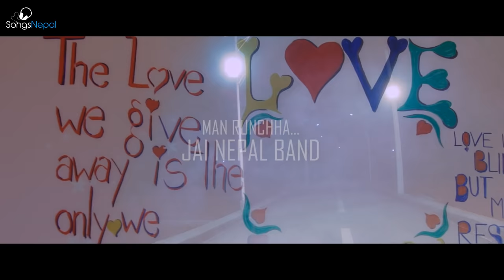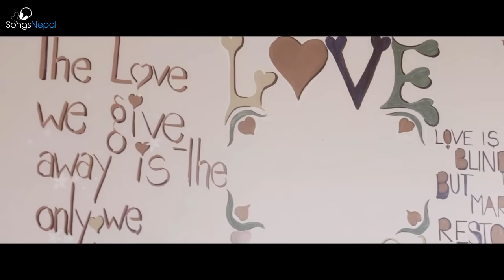Man Runcha Mero - Jai Nepal Band | New Nepali Pop Song 2016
New Nepali Slow Pop Rock Song "Man Runcha Mero" by Jai Nepal Band

Lyrics and Vocal: Surya Jung Basnet
Featuring: Suze Shrestha

Camera: Bidur Pandey
Edit: Tekendra Shah
Direction: Raj K.C.

Special Thanks To: Anil Basnet, Dipak Basnet, Cool Karki, Ronil Paudel, Sufes, Rajan Jung Basnet, Samis Malla Thakuri, Raja Ram Basnet